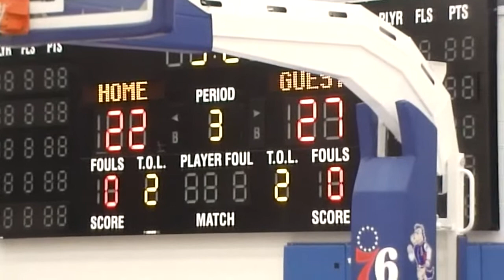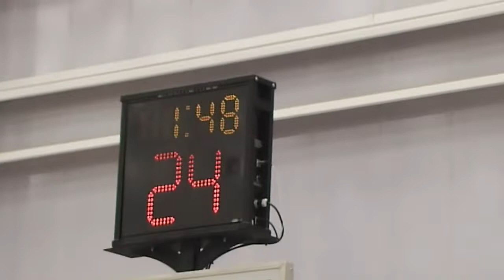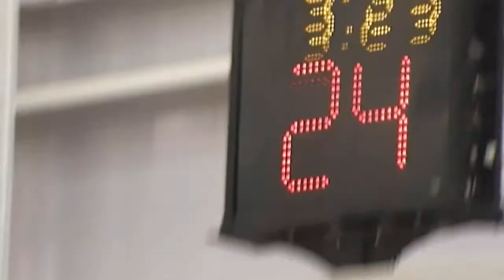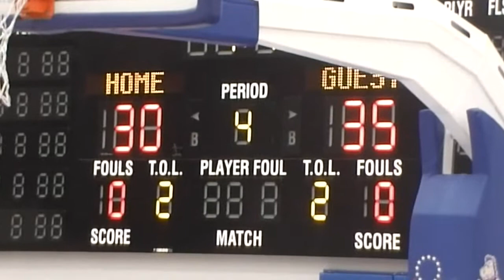Appo vs Unionville Fall 2021 Appo Comeback Falls Short 40 32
A tight game throughout, Unionville is able to get the best of it in the 4th qt leading to a 40-32 win over Appo in Fall 2021